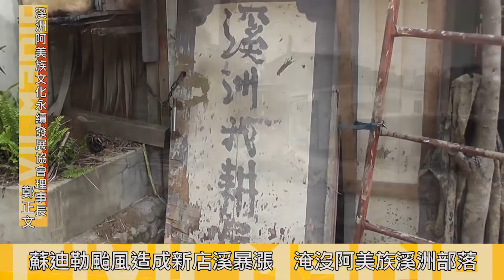2015.08.10 溪州部落幾遭湮毀 「社會住宅」完工無期